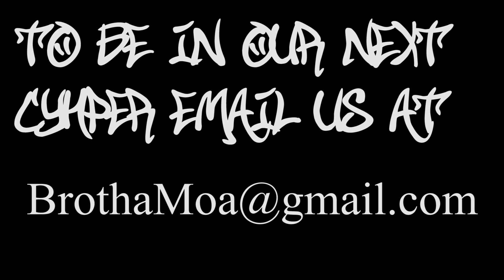5TH ELEMENT CYPHER | DJ LAZY BOY | CHUCK BCUZ | BANSKI | KING NAMOA | NO LIMIT CREATION | DELWIN G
5TH ELEMENT CYPHER

(((episode 10)))

FEATURING
DJ LAZY BOY
CHUCK BCUZ
BANSKI
KING NAMOA
NO LIMIT CREATION
DELWIN G

Sound by Michael McCall

Filmed by Eddie Rueda, Luc Londe and Graeme MacMillan

At The Phoenix Theater